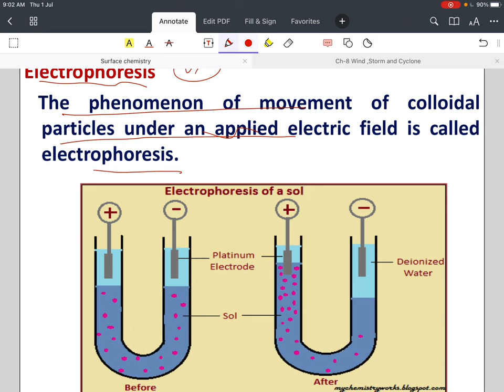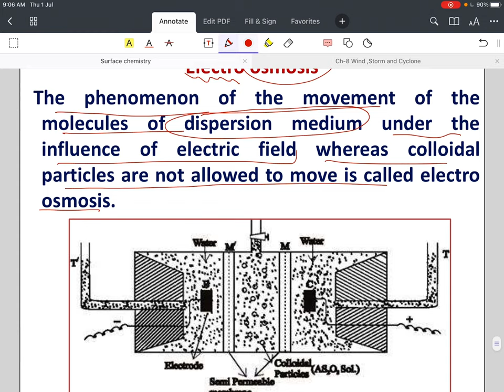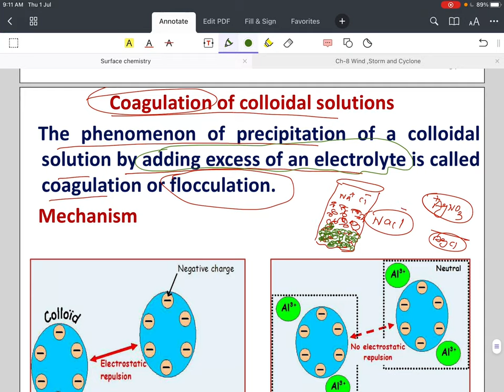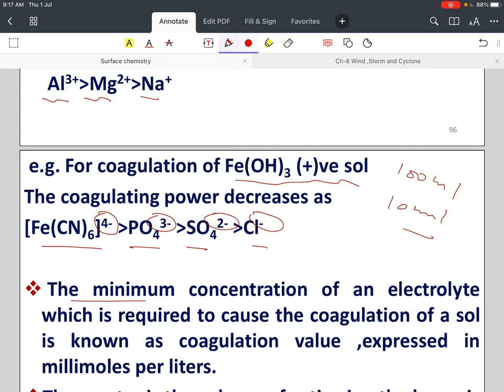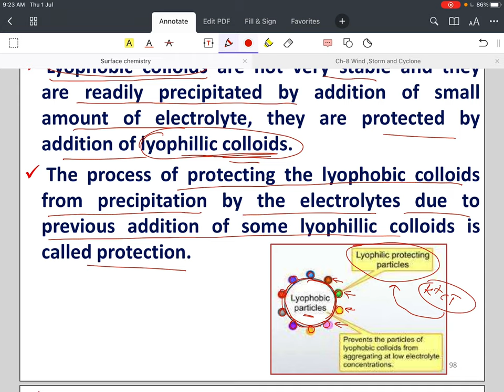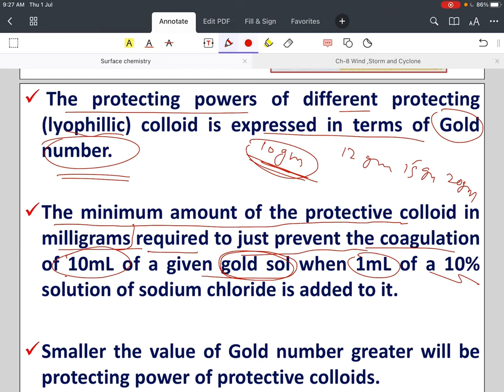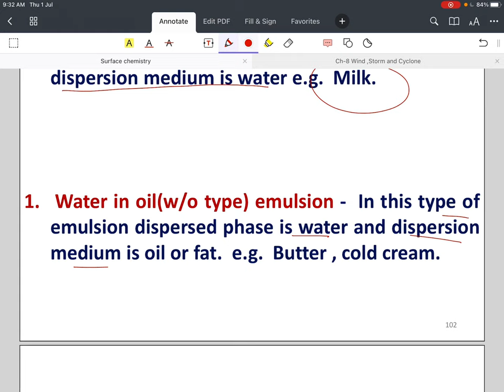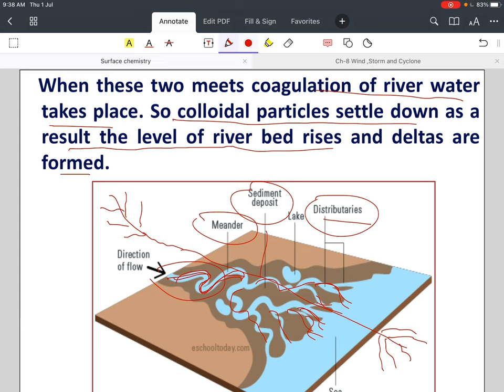Surface Chemistry, Part-6, Class-XII, Chemistry